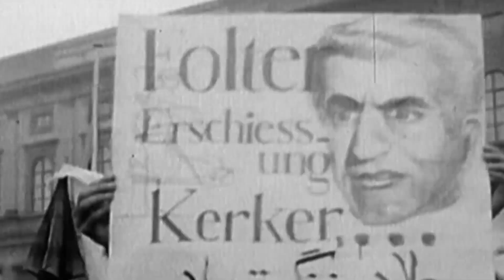DAS LECK - STAMMZELLEN (Offizielles Musikvideo)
Aus "BABYBONG BABYLON" fuego, 2024